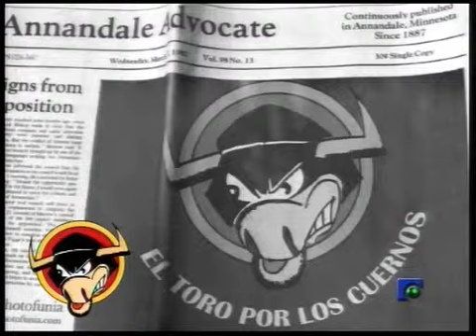EL TORO POR LOS CUERNOS 30 01 2013 PARTE 1